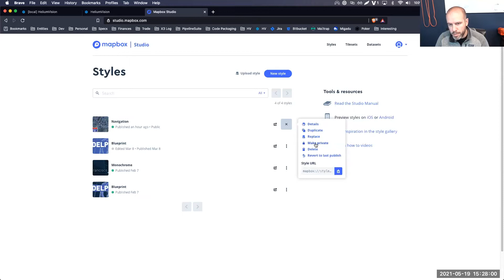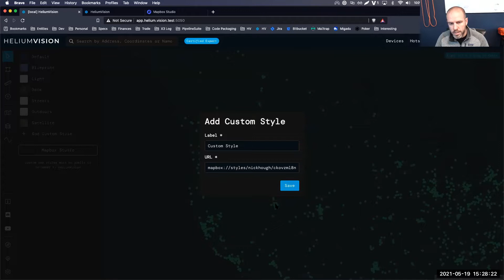Helium.Vision Update: Helium Hacks Happy Hour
We catch up with Nick about Helium.Vision!